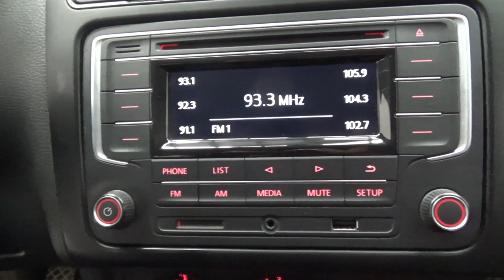Volkswagen / Vento / 2020 - 12680